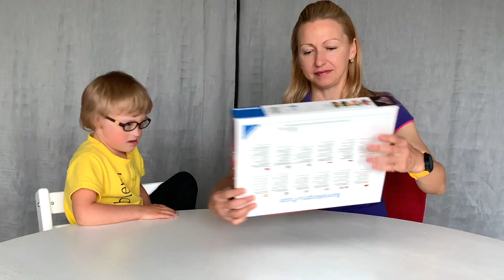Sunny Vanya plays Disney Cars puzzles